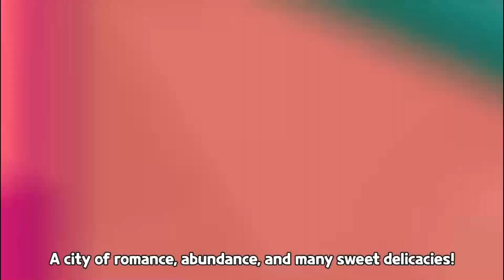NEW ANCIENT HOLLYBERRY COOKIE !!! EPISODE BARU DAN FITUR BARU UPDATE !!! - COOKIE RUN KINGDOM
SPEC PC !!
PROCESSOR : CORE i3 6100
RAM : 8 GB DDR4
VGA : NVIDIA GeForce GTX 1060 6GB
MAINBOARD : ASRock B250M Performance